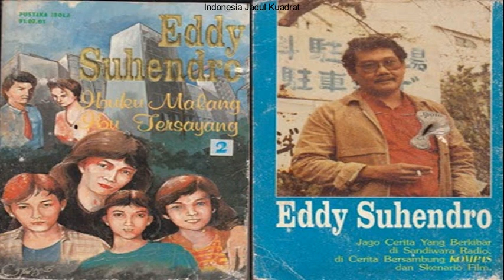Seri 266 Ibuku Malang Ibu Tersayang (IMIT)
Cerita bermula dari Sasongko seorang bos kaya raya yang menghamili Corry, mahasiswi yang bertugas belajar di kantornya, namun karena keculasannya Sasongko bisa lepas tanggungjawab. Corry diusir oleh nyonya Sasongko dari rumah yang diberi Sasongko. 18 tahun kemudian, Sonny, anak Corry yang dendam pada ayahnya, mulai mencari ayahnya. Sementara itu, Prasetyo seorang pengusaha ulet, punya keluarga harmonis, sedang membuat bangunan besar, sebagai persembahan untuk istrinya. Di tengah usahanya ini muncul kelangkaan bahan bangunan, hingga ia membutuhkan modal tambahan. Ia lalu minta bantuan mitranya bernama Nur untuk mencari tambahan modal. Tanpa sepengetahuan Prasetyo, Nur berhasil mendapatkan pinjaman dari Sasongko, konglomerat yang sebelumnya telah ditolak tawaran kerjasamanya oleh Prasetyo, karena reputasi Sasongko sebagai pemakan perusahaan orang dan juga gila perempuan. Kredit Nur dari bank milik Sasongko dihentikan. Sasongko akhirnya berhasil meruntuhkan Prasetyo, hingga jatuh miskin, tapi ia sendiri nyaris ketahuan main gila dengan Etty, sekretarisnya. Dan seterusnya.